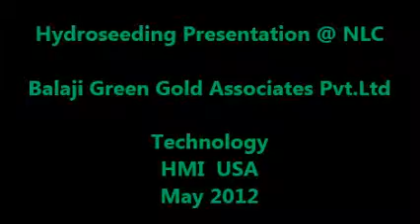BGGA Hydroseeding PPt @ NLC 2